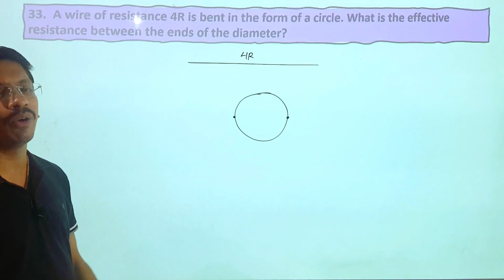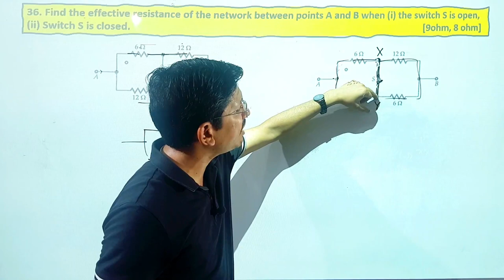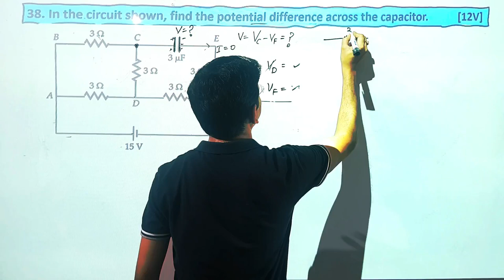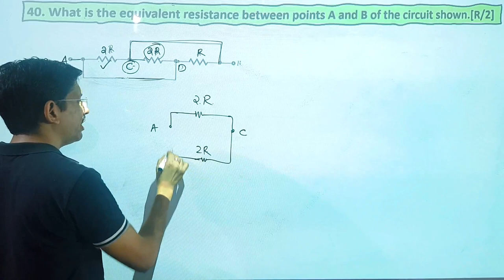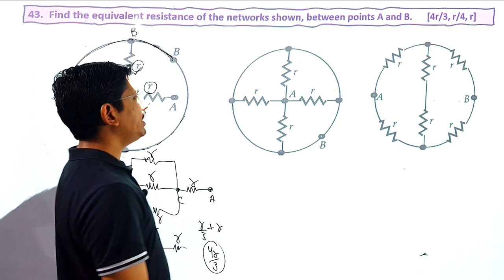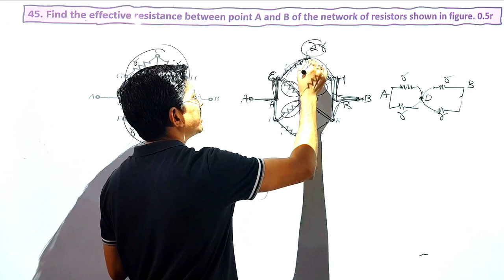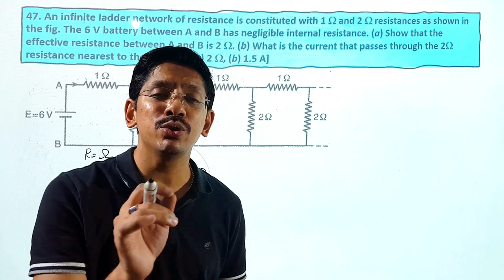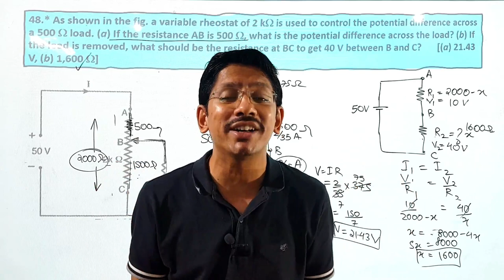CURRENT ELECTRICITY # 9| NUMERICALS ON COMBINATION OF RESISTORS | COMPLEX CIRCUITS | SYMMETRY RULE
CURRENT ELECTRICITY CLASS 12 (PART # 9)

Above topics will be covered in this lecture

Link to gurukul app on playstore for notes and assignments and tests